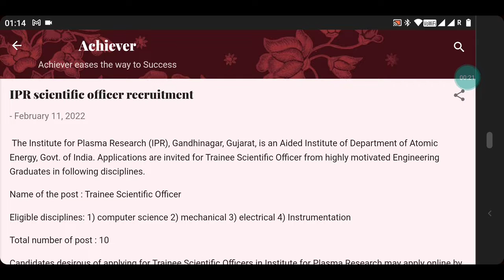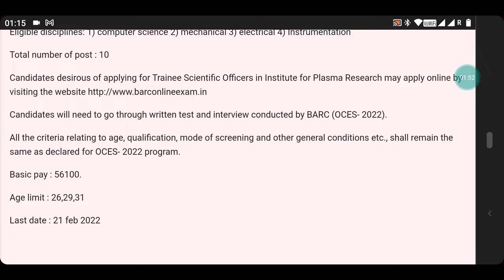scientific officer recruitment 2022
scientific officer recruitment, Institute of Plasma Research